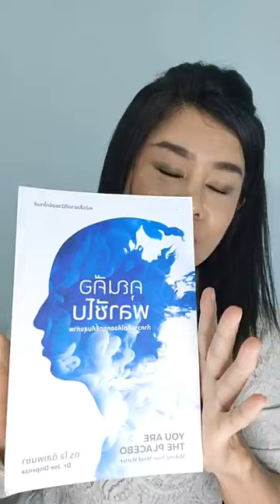ความเชื่อแบบที่รักษาโรคให้หาย